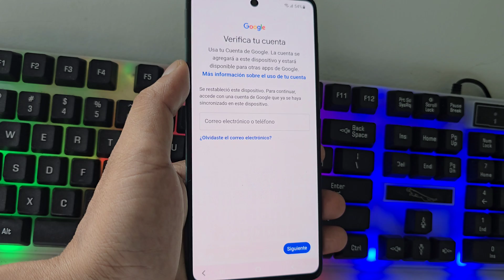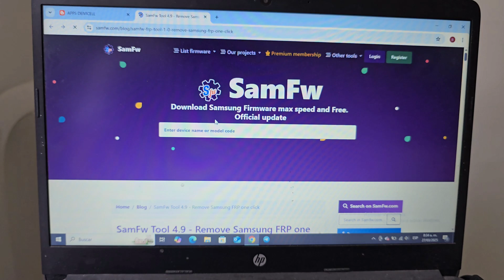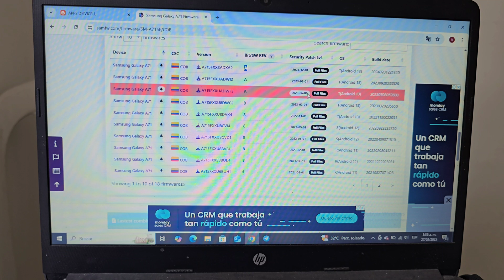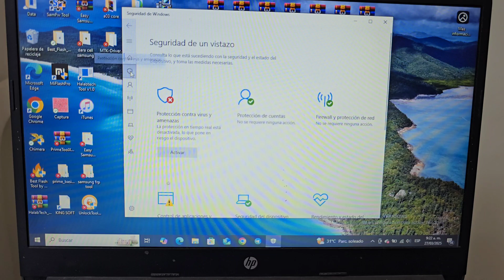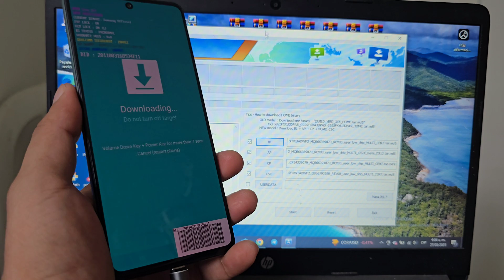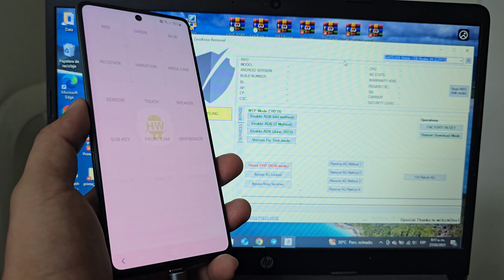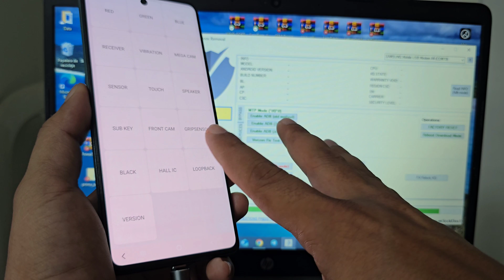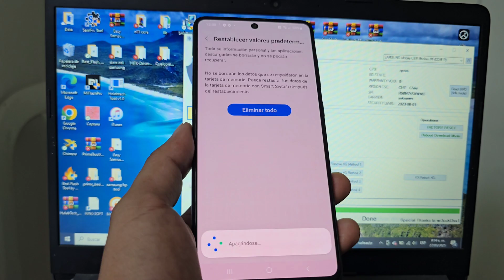Nuevo Método 2025 android 14 - Como quitar cuenta de google samsung a71 a70 a72 a73 android 14 - 13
Hoy tenemos aquí Un nuevo video tutorial donde descargarlo vamos a explicar paso a paso cómo recuperar un celular samsung con cuenta de google o gmail olvidado quitar o eliminar una patron o contraseña saltar cuenta google samsung frp bypass account google unlock

MÉTODO SIN PC #1
ELIMINAR CUENTA GOOGLE SAMSUNG